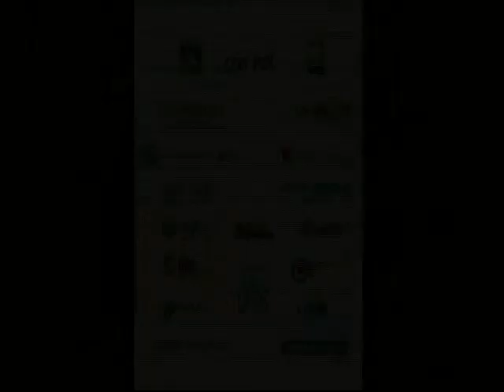"Agganciate e Sospese"-Da "Le Mosche" di Sartre -Giulia Roccato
Concerto La Tre Giorni di ArtVoiceAcademy-Giornata di Teatro
Attore:
Giulia Roccato
Regia:
Gloriana Ferlini
Direttore:
Diego Basso